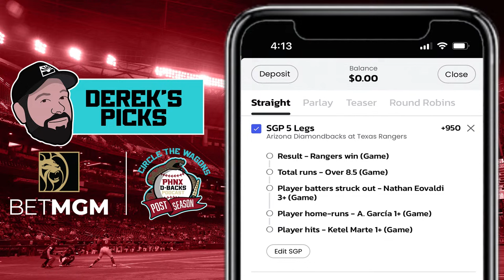Diamondbacks closer Paul Sewald blows save in loss to Rangers in Game 1 of World Series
It feels like old times! Arizona Diamondbacks managed to take the lead against the Texas Rangers in Game 1 of the World Series but closer Paul Sewald gave up a critical home run late to Corey Seager that tied the game and sent this first installment of the Fall Classic into extra innings. In the 11th, the Rangers power hitter Adolis Garcia hit a walk-off homer off Miguel Castro that game Texas thew win. We’re discussing keeping things in perspective after the loss, Ketel Marte extending his hitting streak to 17 games, and more.

Join Derek, Makayla, and Patrick on the PHNX Diamondbacks Postgame Show!

0:00 Intro
1:00 D-backs blow it
12:50 Christian Walker's struggles
15:05 Ketel Marte hitting streak
20:05 King Snake
32:00 Postgame sounds
44:00 Paul Sewald blows save
49:00 Jesse Friedman joins the show!
58:00 Can the D-backs answer back?
1:06:20 Adolis Garcia should get the Barry Bonds treatment
1:13:00 CWalk needs to step up
1:22:20 Looking at Game 2

Schedule a free in-home estimate with Empire Today! Restrictions apply. See EmpireToday.com/PHNX for details.

Sign up for Gila River Resorts & Casinos $1,000,000 Big Red’s Showdown! Stay in the game and get rewards; it’s that easy!